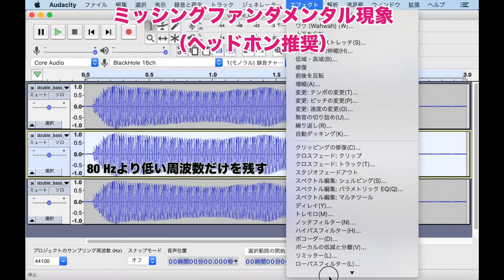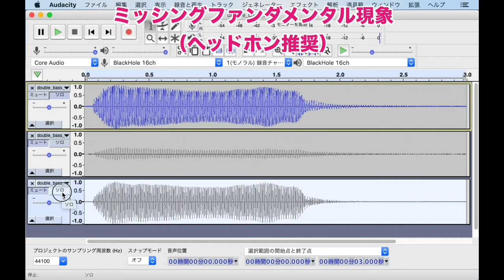20200608 ミッシングファンダメンタル現象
動画中でE1 = 55 Hz と書いていますが、A1の間違いでした。A1の基音は55 Hz、第2倍音は110 Hzなので、ちょうど中間あたりの80 Hzでフィルタをかけて、基音が有るときと無いときとを聞き比べてみます。基音がないと最低音は110 Hzになるので、基音があるときの55 Hzの1オクターブ上の高さに聞こえるのでしょうか？